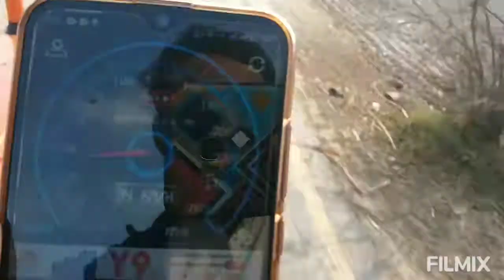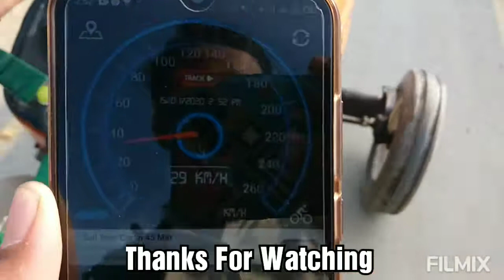Checking Full Speed Of Ghazi 65 HP | For Ghazi Lovers